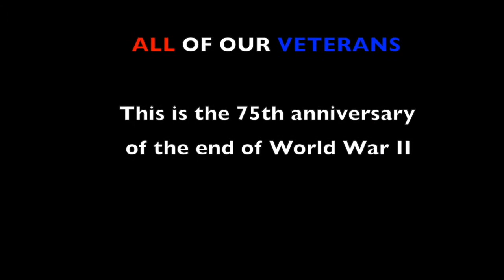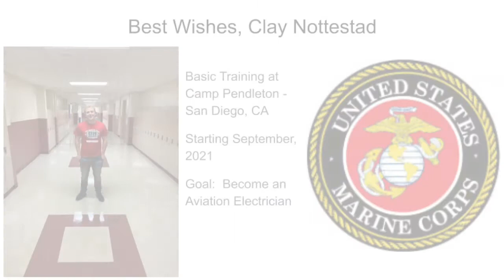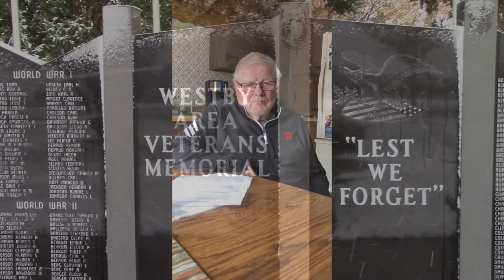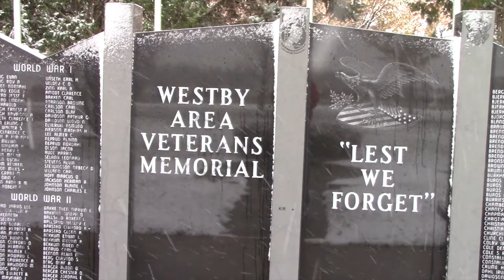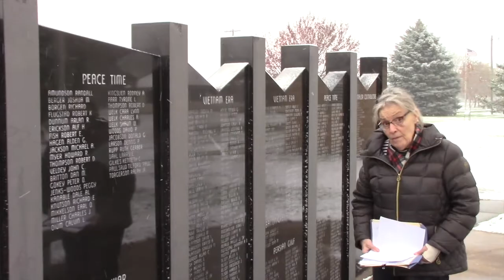Veteran's Day 2020